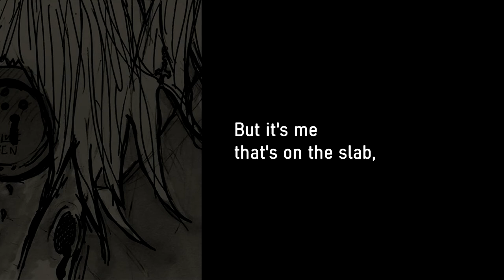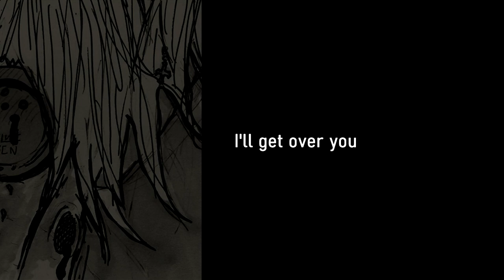Dr. Carmilla - Exhumed & {Un}plugged - 1 - Exhumed (Lyrics)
|It's better not to wake sleeping vampires...|